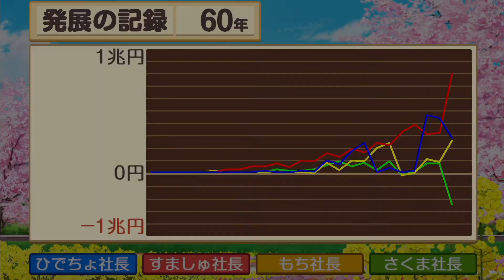【桃太郎電鉄 Switch】99年チャレンジ！！#29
おざす！！すまっしゅです。
色々なゲーム配信やっていきたいと思います('ω')